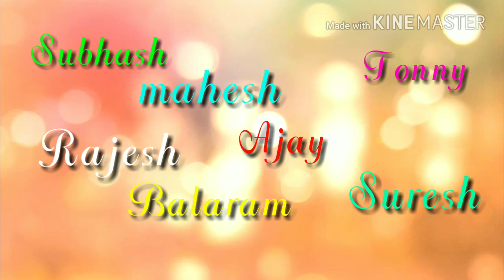Happy friendship day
My focus